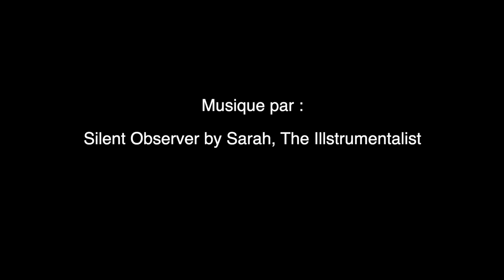VANLIFE : L'aventure est déjà commencé - Mary & Dave (Ep.77)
Les réparations sont bientôt fini, le bus est bientôt prêt et David a bientôt fini de jouer au mécanicien et pourra bientôt reprendre sa vie de retraité nomade 😂 Un mal nécessaire si nous voulons parcourir les routes avec notre petit vieux 😝
À Suivre ...

One Love 💛